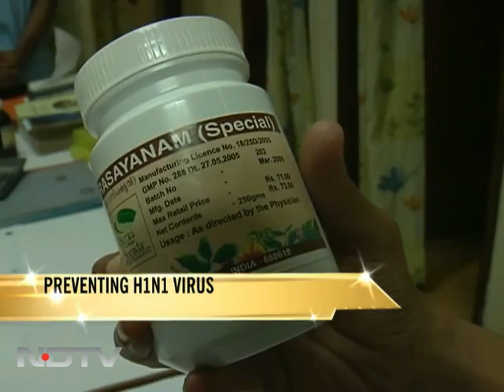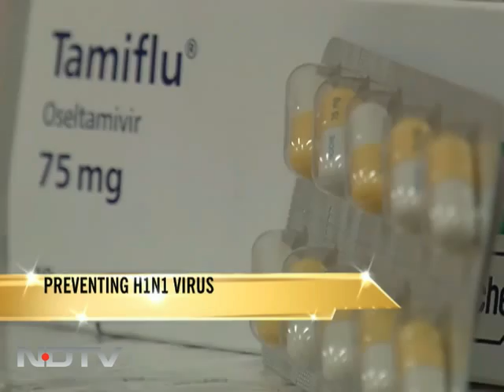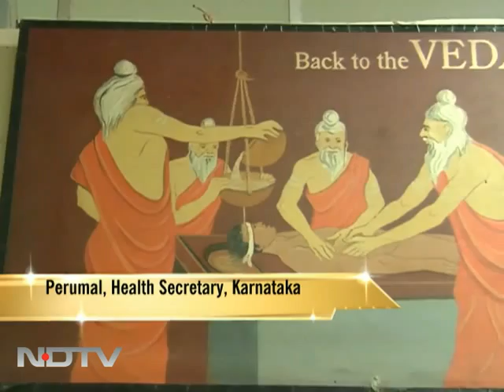Preventing H1N1 virus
With life coming under the swine flu shadow, more and more people are looking at ways to prevent contracting the virus.